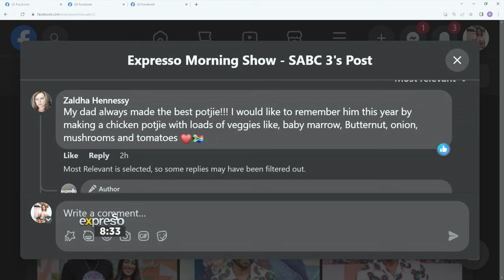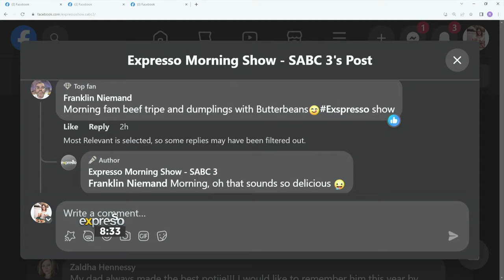Good Morning Post With Dricus du Plessis